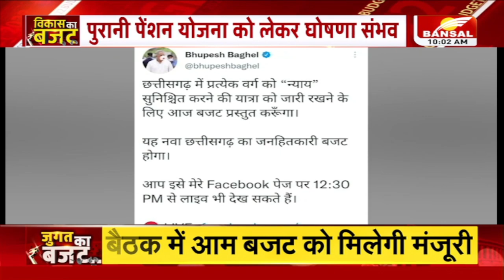CG Budget 2022- 23 LIVE Updates | छत्तीसगढ़ बजट 2022 - 23 लाइव